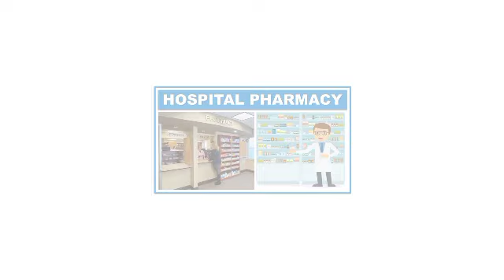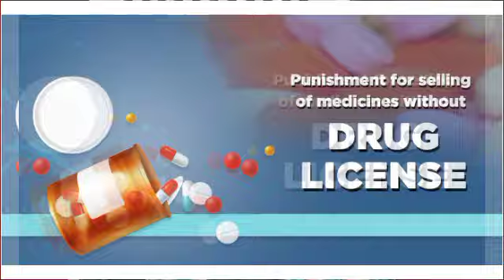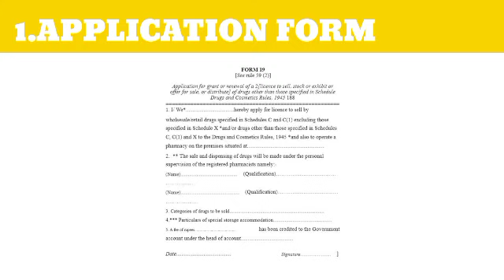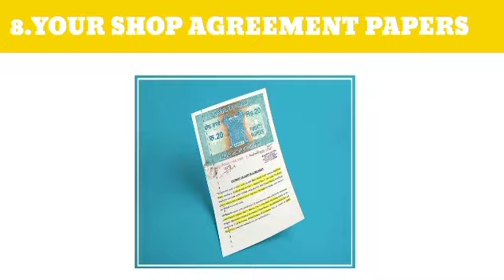Medical shop kaise shuru kare?How to start Medical shop? Medical Shop शुरू कैसे करें ? Faizan Msu...